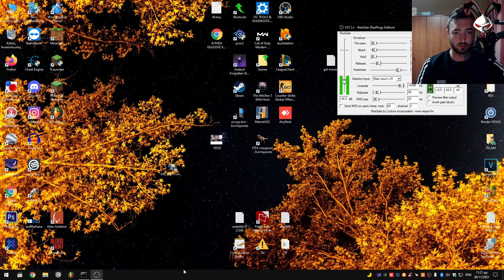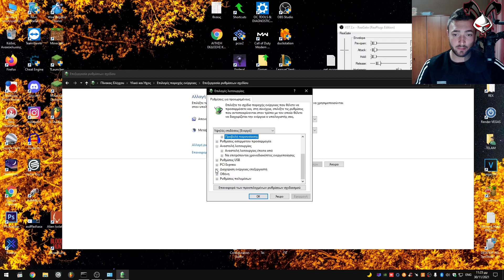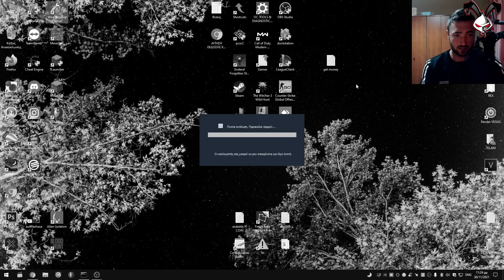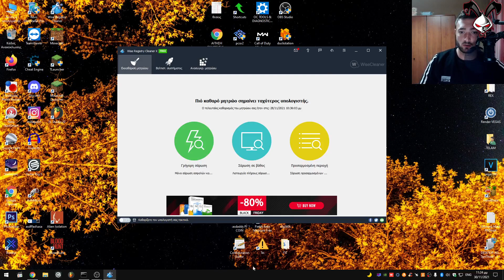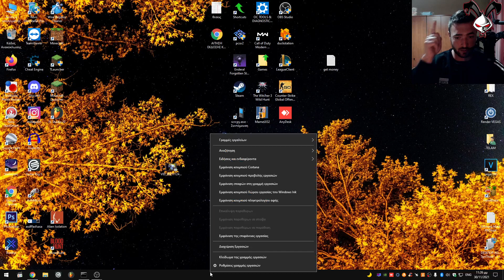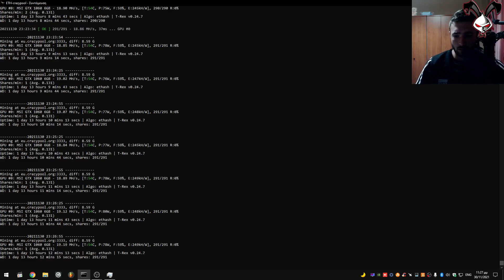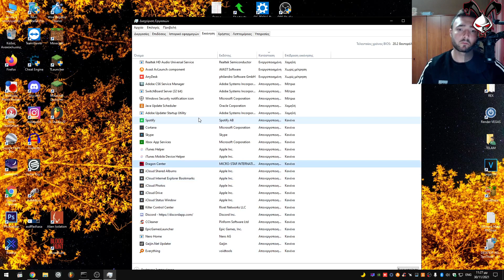Κάνε πιο γρήγορο τον υπολογιστή σου με 3 απλά βήματα!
αν αρχισε να κολλάει ο υπολογιστής σου, αντί να κάνεις φορμάτ μπορείς να δοκιμάσεις κι αυτόν τον τρόπο πρώτα!
θα χρειαστεί να κατεβάσεις και το πρόγραμμα wise registry cleaner απο εδώ
Κεφάλαια:
(00:00-01:42) Λειτουργία απόδοσης
(01:42-04:26) Εκκαθάριση μητρώου και σφαλμάτων
(04:26-06:16) Επιλεκτική εκκίνηση στοιχείων